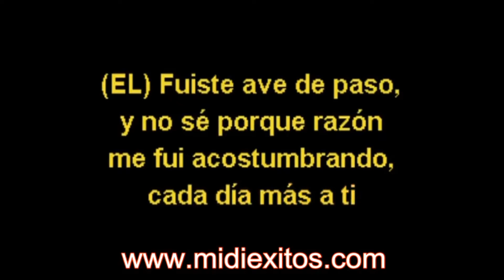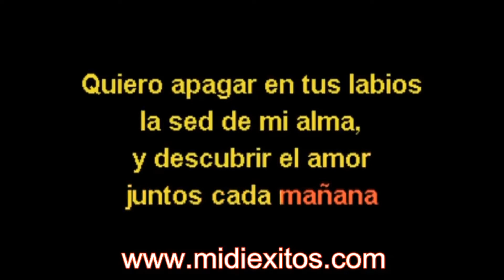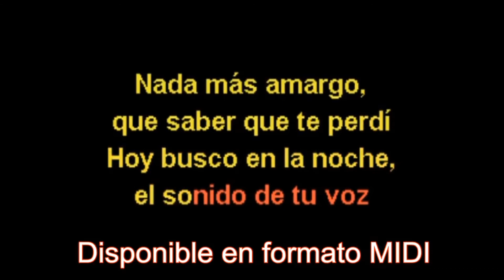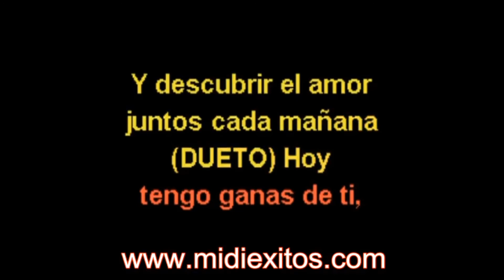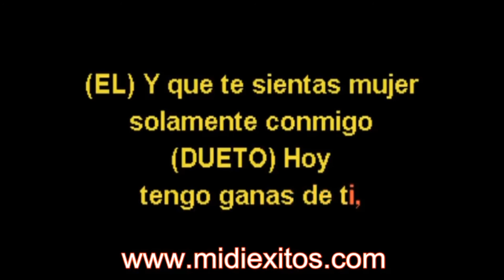Hoy Tengo Ganas de Ti Karaoke Alejandro Fernandez Y Christina Agilera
Hoy Tengo Ganas de Ti
lejandro Fernandez Y Christina Agilera
Karaoke